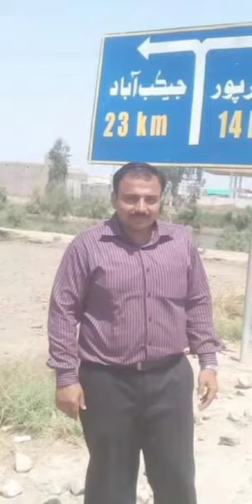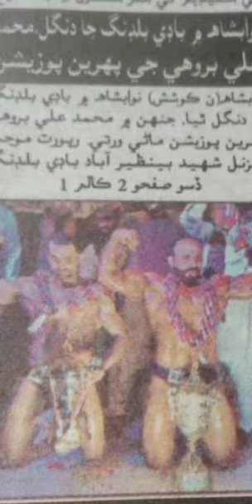Fat to Fit Amazing Transformation and weight Loss journey.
This video is the perfect motivation for your fitness journey.
First of all Salam namaste to everyone who is watching my story right now and a big thanks to My Ustad Abdul Hameed Khokher.